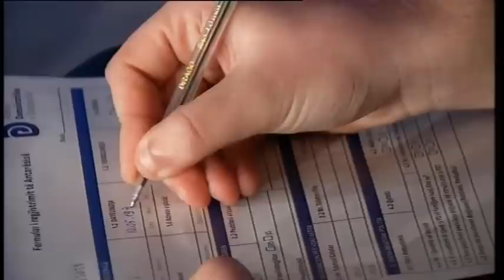Basha "rimerr" bastionin e PD, thirrje nga Kavaja: Ta shkundim qeverinë